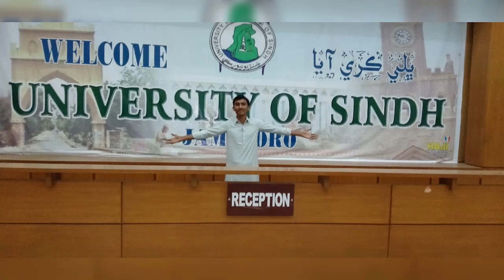University of sindh jamshora ary jamshora